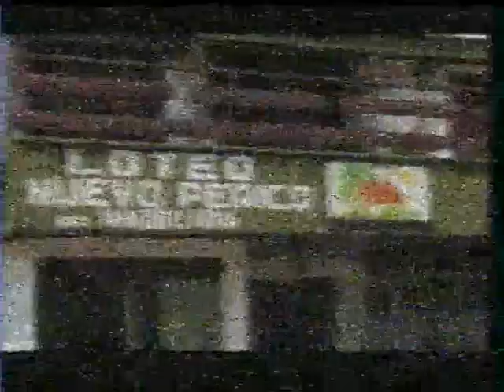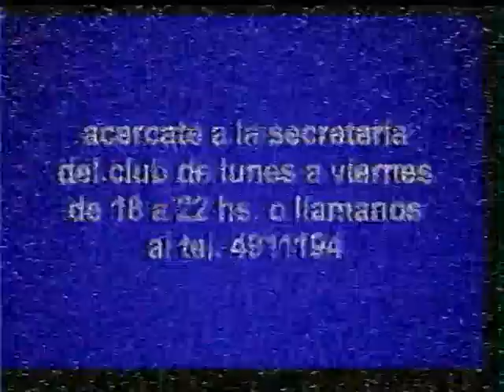Dia 2 - el runa cusi cusi